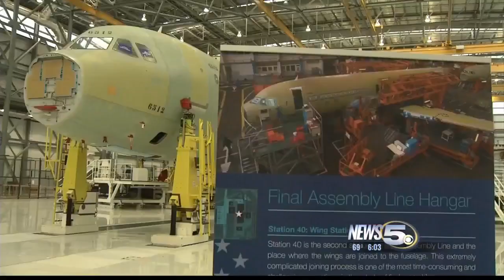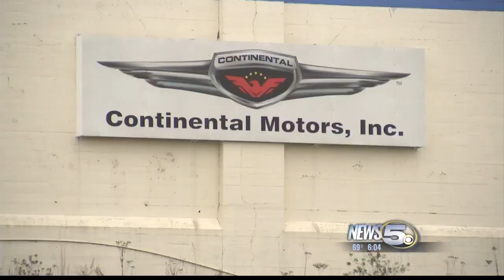Positive Outlook on "State of the Economy"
Local business members are bullish about Mobile’s economy. 82-percent expect more growth for Mobile in 2016, 56-percent expect higher profits for their company, and 42-percent expect to add more jobs.